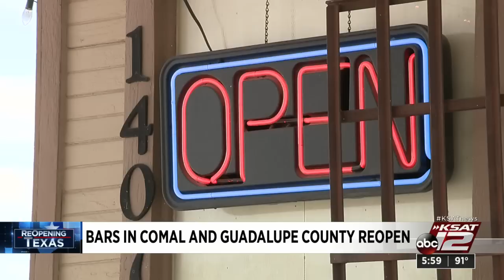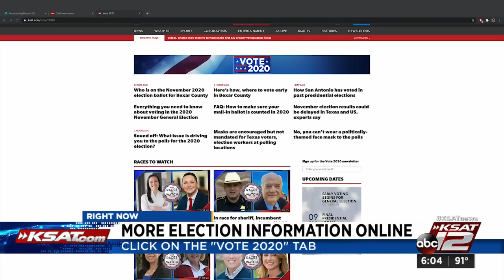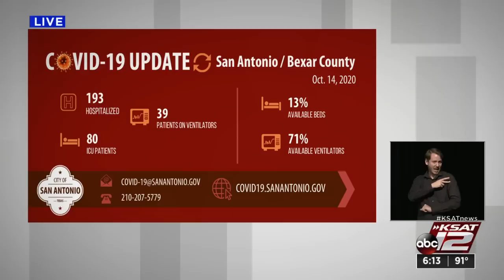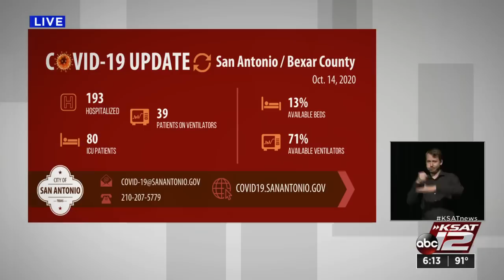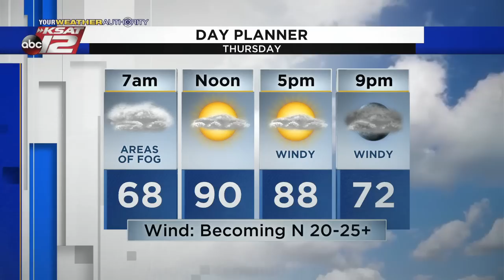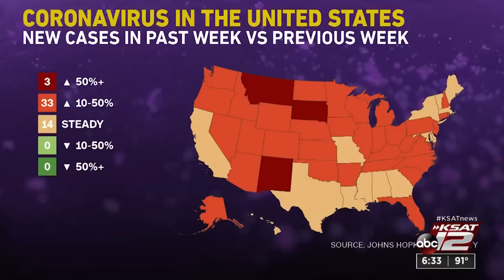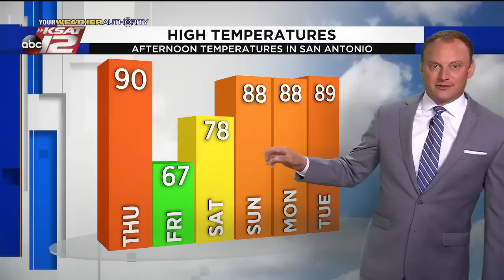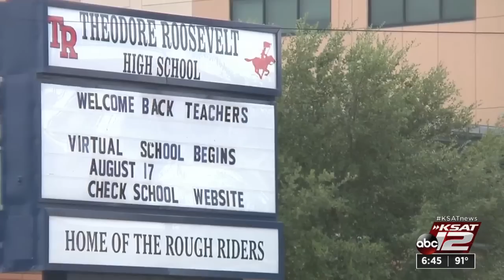KSAT 12 6 O'Clock News : Oct 14, 2020